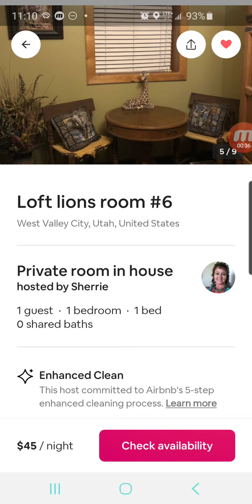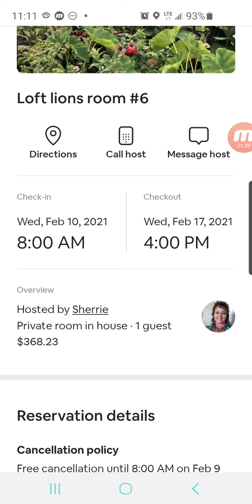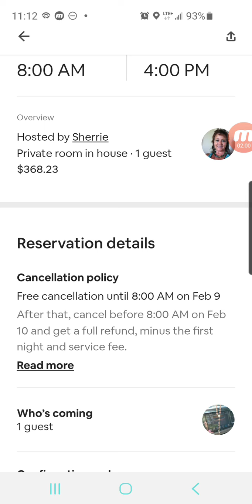Lofts Lion Room #6 MUCH BETTER‼️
Those that Donate will have their names associated, unless they ask to be anonymous, to have them recognized as part of this program and project as recognition and appreciation. I will also toto their location and they will have part ownership to this technology and the projects that I am working or whomever I maybe working with on these projects.